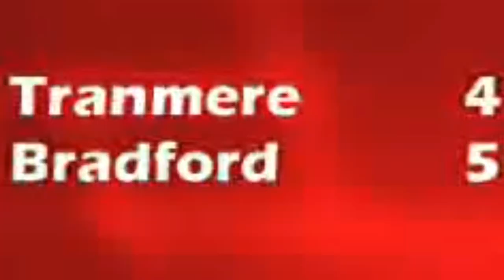BLAST FROM THE PAST: Tranmere 4 Bradford City 5 - 2004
Footage of a 9 goal thriller from 2004 that saw Bradford City beat Tranmere 5-4.